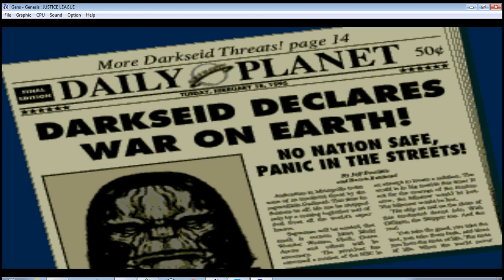Serie Picchiaduro Justice League Task Force SNES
Terzo episodio della serie videoludica che vede protagonisti i giochi di lotta. Andiamo sul supereroistico stavolta, con risultati. bah.